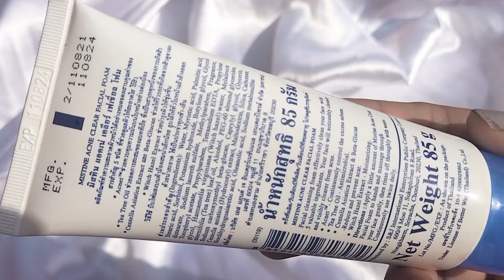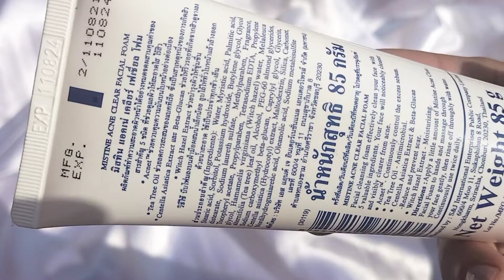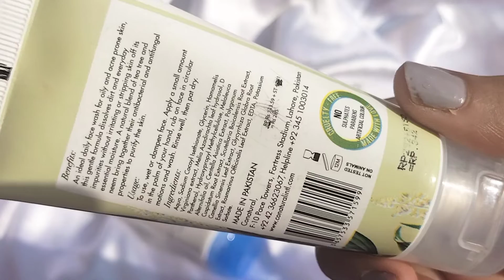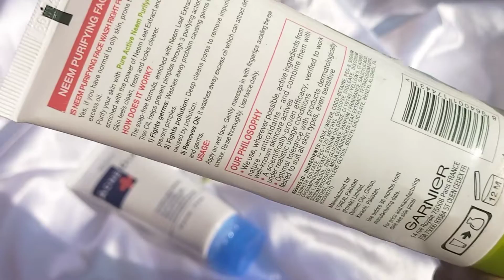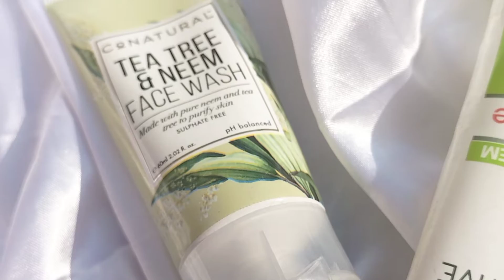Get the Best Face Wash for Acne-prone and Oily Skin!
Hello all💛
Wellcome to zamk beauty cornar // In this video we share
 BEST Face wash for Acne skin||Affordable cleanser oily_combintion skin||
Covering points
Skincare
Skin care routine
Winter skincare
Best facewash for oily to acne prone skin
Facewash for dry skin
Winter season facewash
Best cleanser in available in Pakistan
Affordable facewash for acne skin
Teenager skin cleanser
Teenager skincare routine
Dry facewash in winter
Winter skincare routine
Morning skincare for all skintypes
Weekly skincare
Skincare product for acne skin
Top 5 facewash in affordable price
Skincare product in Pakistan
Top 5 Best face cleanser in winter
Skincare product for acne prone skin
Moistrizer for oily skin
Skincare & body care product
Skincare product review in Urdu hindi
Best facewash for men
Best facewash for oily skin and acne
Best facewash for dry skin in summer
Facewash for glowing skin
Skin whitening facewash
Best facewash for men in Pakistan
Best moisterzr under 350
Winter moistrizer at home
Winter skincare
Teenager skincare routine
Winter cream for oily skin
7 best facewash for acne removed and tan removal in Indiana skincare
Skincare routine in Indiana glass skin
Best to worst facewash
How to remove acne fast

Mentions:

______(Social Links)_________

___Subscribe to my channel:

Follow me on instragram for quick review , and update
Instragram@zamkzamk59